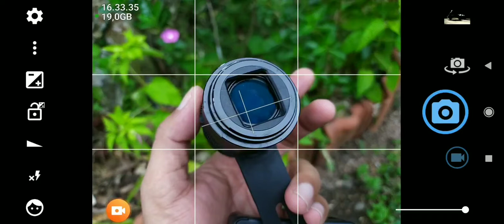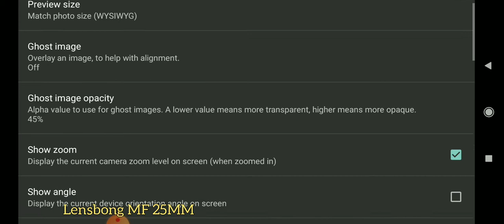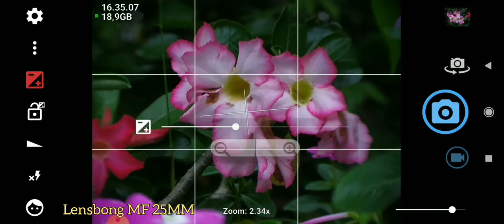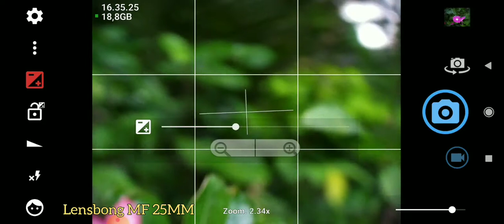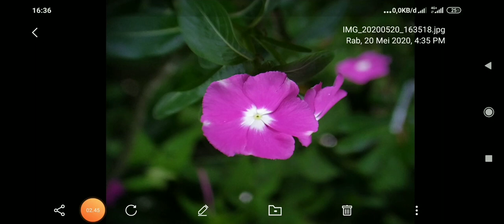Tutorial LENSBONG MF 25MM motret bunga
Wa 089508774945 jika berminat untuk mendapatkan informasi lebih lanjut